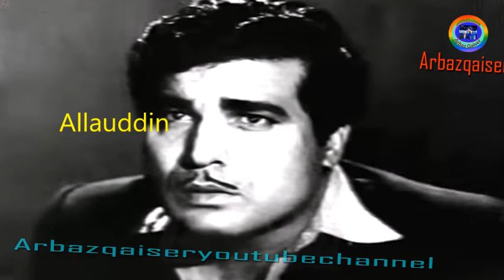Pakistani Great Actor Allauddin As a Solo Hero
Allauddin (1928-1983) was a renowned Pakistani film actor. He was one of the most versatile and accomplished actors in Lollywood, Pakistan's film industry, with a career spanning over four decades. Here's a brief description of his life and achievements,Allauddin's impressive filmography earned him seven Nigar Awards for Best Supporting Actor Here are some of his most notable films
For more watch my Channel Arbaz Qaiser entertainment Channel